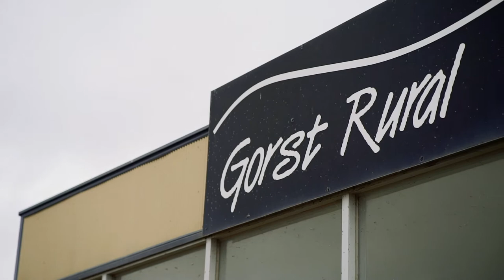Decipher Precision Agriculture Software Platform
Farming has evolved and in 2019 it's more technological than ever. Decipher offers a state-of-the-art platform for farmers and agronomists to better understand their land and to fine-tune their strategies to get the most out of their crops with the least environmental impact. This is the future of agriculture.

We've been working with Decipher for years and it's been exciting to see the platform grow and evolve with the changing needs of farmers. Their clients are so happy they sent us to rural Victoria to film them giving glowing testimonials. We shot it documentary-style and included aerial drone videography to give the footage some context.

Client: Decipher
Video: Birdhouse Media